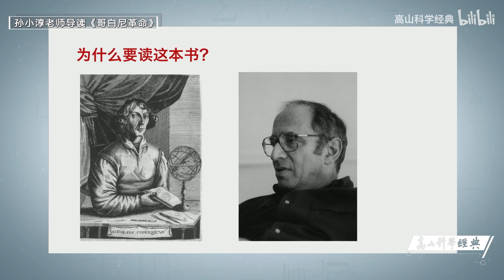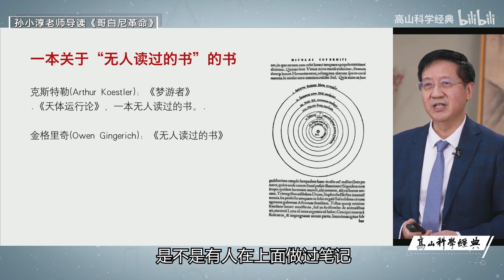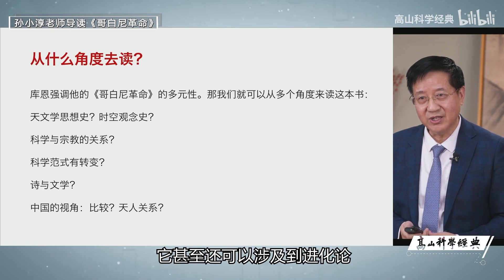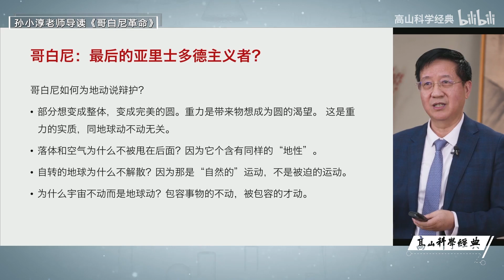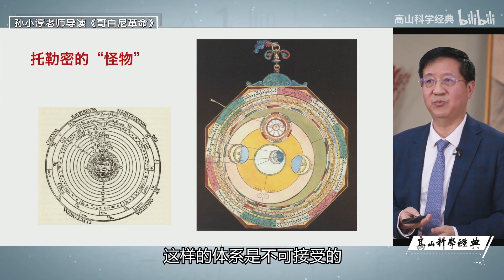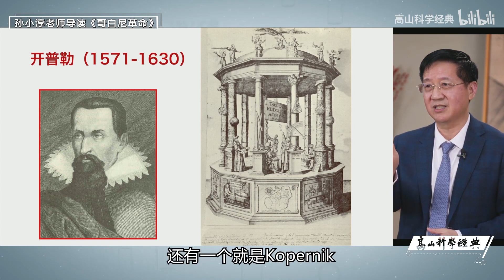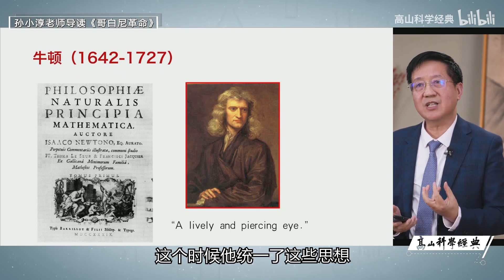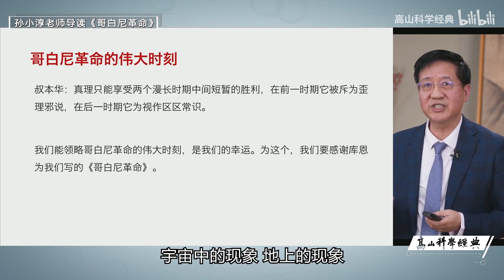23 第26期 一个敢单挑上帝的男人，他改变了宇宙的中心，改变了我们的宇宙观。孙小淳教授导读库恩的《哥白尼革命》